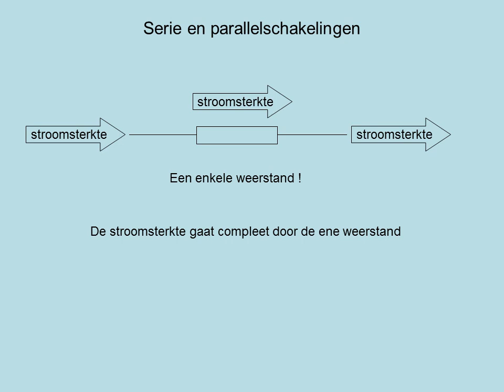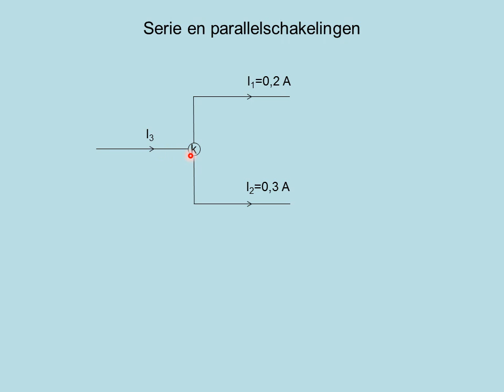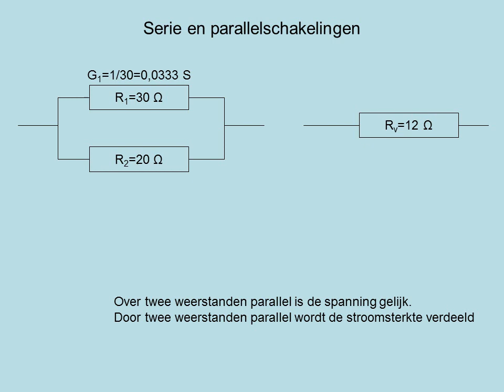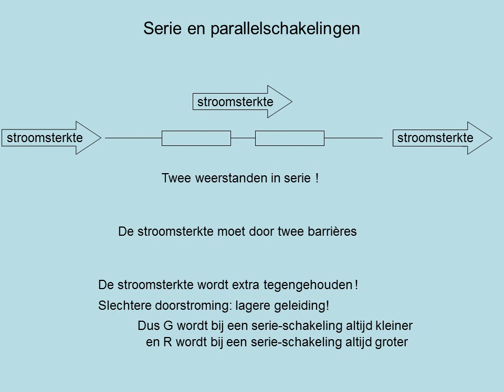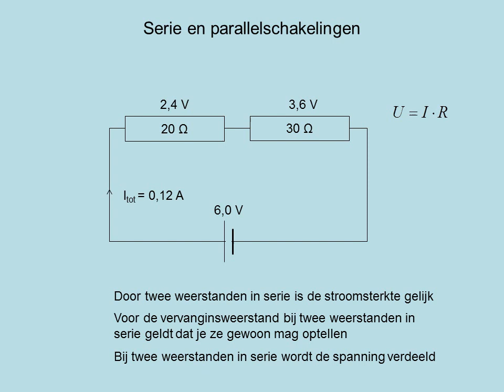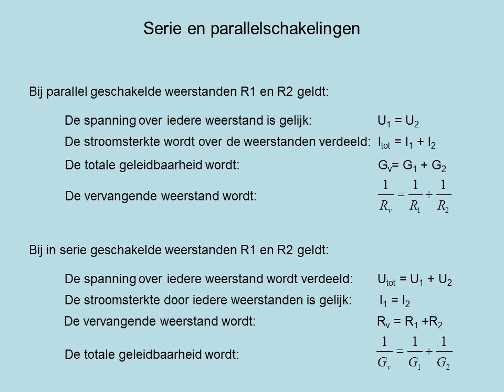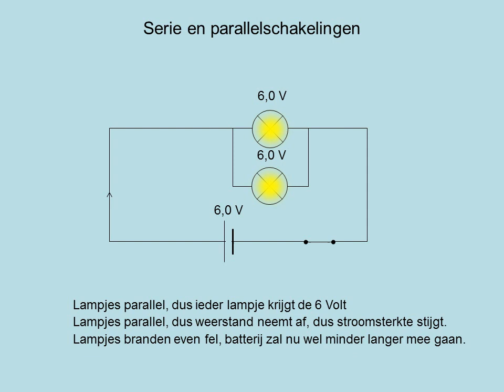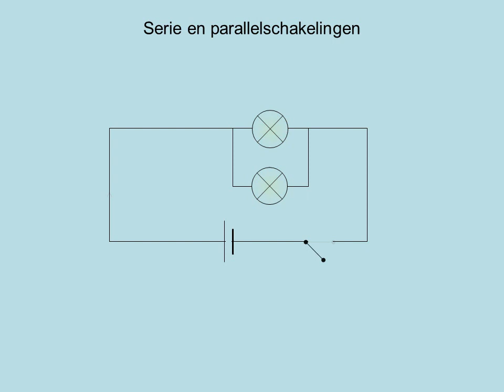Serie en parallelschakelingen (vwo)